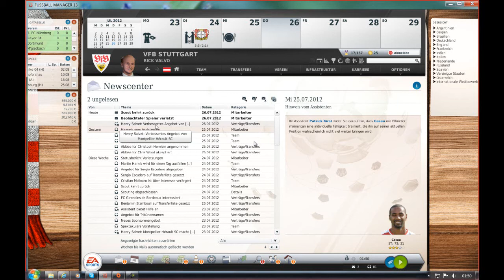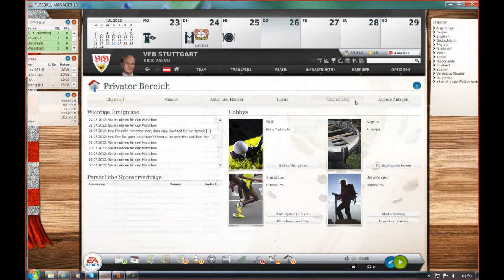Let's VfB Together FM13 *09* 3D Spiel mit Thierry Henry [HD]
Fussball Manager 13 mit dem VfB und Österreich
Am Kommandostand: Valvo Rick & Dan The Man.

Wir wollen die ultimative Herausforderung und spielen mit dem Abstiegs-gefährdeten VfB und der "Nationalmannschaft" von Österreich - führen wir sie zu Ruhm und Ehre, oder direkt gegen die Wand? ;^)